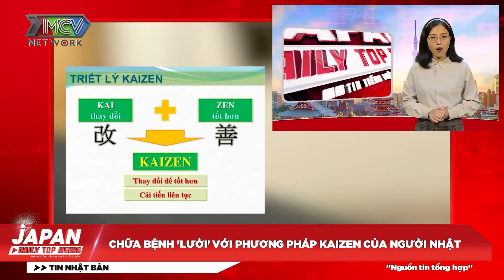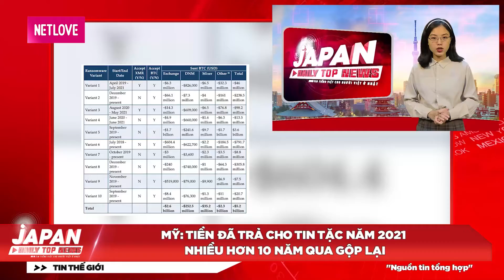Mỹ tiền đã trả cho tin tặc năm 2021 nhiều hơn 10 năm qua gộp lại